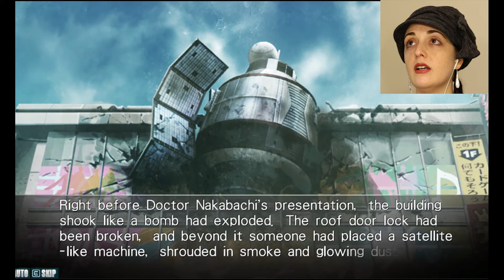Steins;Gate 4: To the Lab!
Check out the poll below or leave a comment & your wish just might get granted!

While sass, jokes, & constructive criticism are always welcome in the comments section, please note that comments containing spam, spoilers, triggers, or excessive hate/violence will be removed. Thank you for keeping the comments section a safe & welcoming place for everyone.